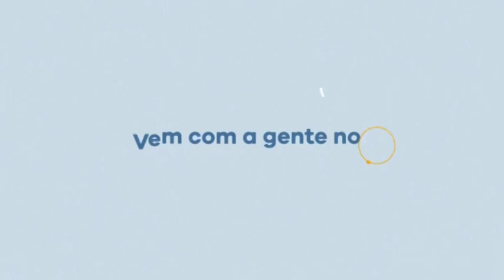Novo Testamento de Carreirinha: Lucas 17